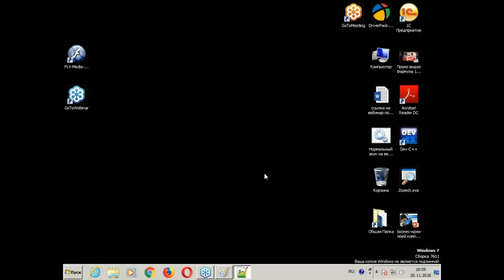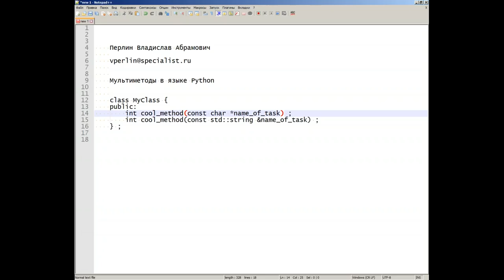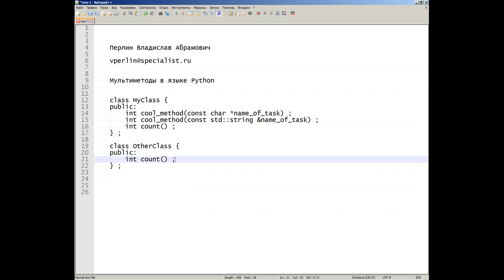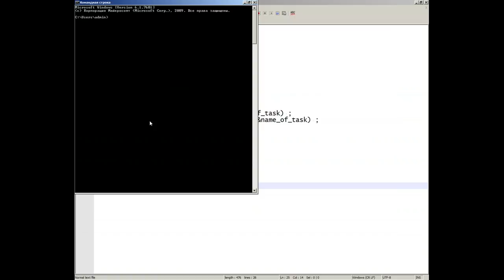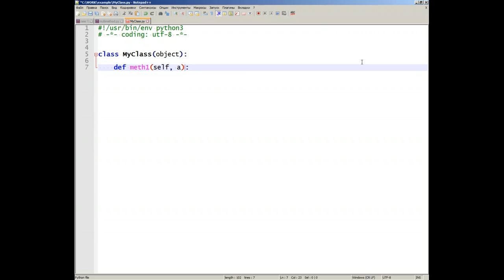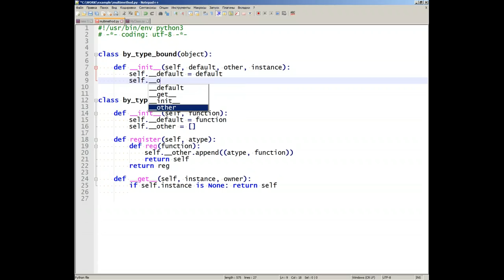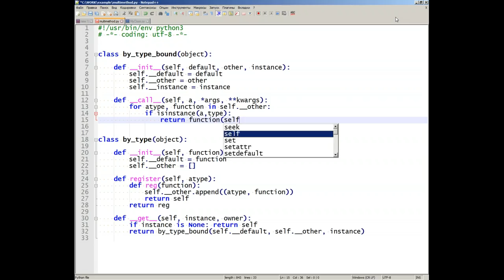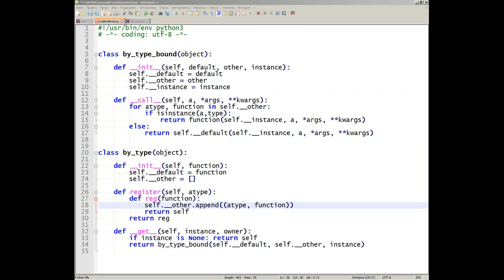Еще одна причина, почему стоит знать Python. Мультиметоды в языке Python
Мультиметод — механизм, позволяющий выбрать одну из нескольких функций в зависимости от динамических типов или значений аргументов. На бесплатном семинаре учебного центра "Специалист" при МГТУ имени Баумана на практике ,eltn hfpj,hfyj  применение двух мультиметодов в Python:
- Полиморфный метод.
- Перегруженный метод.

Ведет мастер-класс замечательный преподаватель курсов по программированию с 25-летним стажем работы, опытнейший программист С/C++, Python, Delphi и Ruby Владислав Абрамович Перлин.

Приглашаем вас на курс "Программирование на языке Python. Уровень 2. Продвинутый курс"